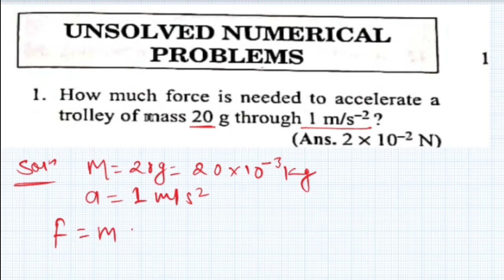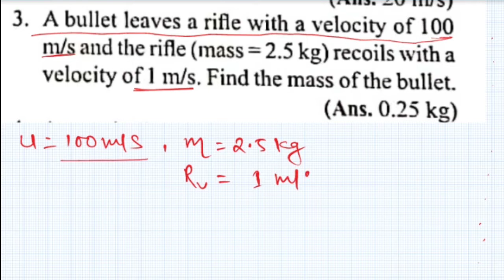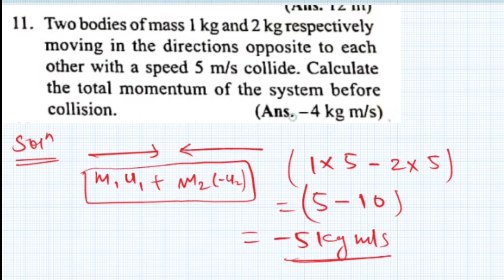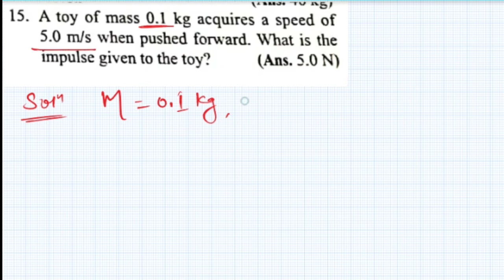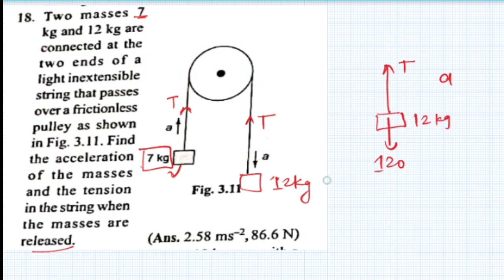STALIN MALHOTRA CLASS 09 PHYSICS COMPLETE SOLUTION FORCE AND ACCELERATION